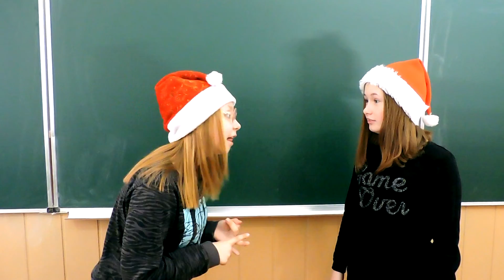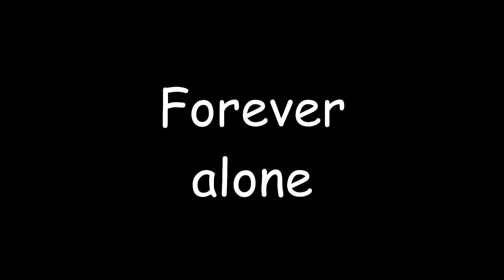Типи людей на Новий рік